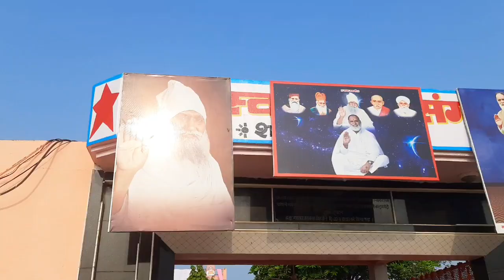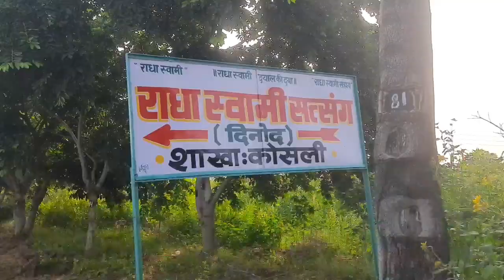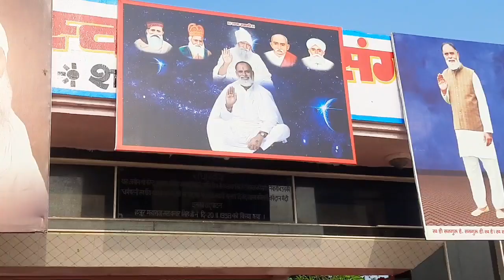Radha Swami Dinod Satsang Vlog।।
So hey guys welcome to my vlog 🥰

Kosli Satsang ☝️☝️☝️☝️

Barwala Satsang 2023 | 15 August 2023 🇮🇳

Radha swami
Radha swami satsang dinod
Radha swami satsang
Radha swami dinod
Radha Swami Dinod
Radhaswami bajan
Radhaswami shabad
Radhaswami satsang
Radha swami
Radha swami satsang
Radha swami dinod
Radha Swami Dinod
Radhaswami bajan
Radhaswami shabad
Radhaswami satsang
Radhaswami satsang dinod
Radhaswami
radhaswami satsang dinod
radhaswami shabad
radhaswami satsang
radhaswami bajan
radhaswami
radha swami
RSSD Rssd rssd
Rssdtv rssdtv RSSDtv
RssdTv rssdTv RSSDTv
Rssd tv
 rssd tv
RSSD tv
Dinod bhiwani
Star temple dinod
Radhaswamidinod
Radhaswamishabad
Radhaswamibajan
Radhaswamisatsangdinod
radhaswamishabad
radhaswamibajan
radhaswamisatsang
radhaswamidinod
radha swami ke bajan
radha swami ke shabad
radhaswami ke shabad
radhaswami ke bajan
Radha Swami ji
radhaswamiji
R.S.S.
Rssd Followers
RSSD FOLLOWERS
Rssdfollowers
radhaswami dinod